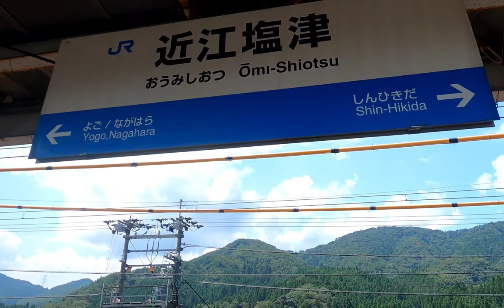[前面展望]JR西日本 琵琶湖線米原経由 新快速 網干→近江塩津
動画の解説

視聴者リクエスト動画第2段。言わずと知れたJR西日本ご自慢の223系新快速さん。
｢暴走列車｣｢特急殺し｣の愛称で関西人に親しまれ、225系運用が始まってもまだまだ関西の主力です。なんやかんや言っても、関西人は皆この電車が大好きです。
サムネの女の子「新快速さん」は、pixivかにみそさん/鉄斎さんから拝借、感謝です。

停車駅

網干・はりま勝原・英賀保・姫路・加古川・西明石・明石・神戸・三ノ宮・芦屋・尼崎・大阪・新大阪・高槻・京都・山科・大津・石山・南草津・草津・守山・野洲・近江八幡・能登川・彦根・米原・坂田・田村・長浜・虎姫・河毛・高月・木ノ本・余呉・近江塩津

(山陽本線:網干→神戸65.1km 東海道本線:神戸→米原143.6km 北陸本線:米原→近江塩津31.4km)

動画の見所

9:00～13:15、英賀保駅から姫路駅間に2026年の春、新駅開業予定。具体的な場所は11:00～11:05あたりになるらしい。

13:15～17:47、新快速の実質メイン始発駅で、我がホームの姫路駅。停車時間は約5分程度あるので、新快速さんもひと休みだ。

21:12～21:30、御着駅通過前の画面右側に注目。地上の在来線と高架の新幹線を繋ぐ線路が確認できる。これは保線車両を地上から高架に引き上げる為の線路。

23:07～、スーパーはくと1号。

32:06～32:24、EF210桃太郎とすれ違い3回目。東加古川や土山では貨物列車の信号待ちが度々見れる。貨物好きなら張り込むのも良いだろう。

38:34～39:00、新幹線在来線の立体交差する西明石に停車。この駅のお楽しみ要素は駅発車後、40:54〜40:55、一瞬だがクモヤ145が確認できる。また、西明石を出たら線路が複々線となる。

42:17〜42:45、明石に停車。ロープ式ホームドア最初の設置駅。

45:25〜46:10、明石海峡大橋。

46:10〜46:20、線路の並びはJRが複々線、画面右側山電が複線だが、徐々に山陽電鉄が大きく左側に上り、JRと山電が位置を替える。山電は明後日の方向に行ってしまうが、垂水手前でまたひょっこり並走する。

51:08〜、鷹取駅(神戸貨物ターミナル駅)を通過。新快速は一番外側の通過線を通る。まれにレアな機関車が停まる事もある。

ぶっちゃけ西明石〜神戸間は全てが見所と言うべきだが、とりわけ須磨〜塩屋間は説明不要の聖地。新快速さんが一番輝くシーンだ。

54:48〜55:27、神戸駅②番ホームに停車。①番ホームは平日早朝の一部列車でのみ使用する。

57:59〜59:04、元町を通過して三ノ宮まで。ここら辺から画面左側に阪急さんが現れて並走、JRは三ノ宮、阪急さんは神戸三宮に停車する。表記は区別する為JRは「三ノ宮」阪急は「三宮」を使用している。

1:00:00〜1:01:44、三ノ宮発車後、暫くは阪急さんと並走するので、運が良ければ電車バトルが見れたりもする。

1:01:44〜1:01:58、阪急さんは高架を上り左側に大きくカーブして山側へ。ここで阪急さんとお別れになる。

1:01:44～1:15:30、三ノ宮～尼崎はとにかく高速運転。ただ前を行く321系をガンガン追い抜くのみ。だがそれがいい。

1:17:30～1:17:56、尼崎を出発して暫くすると神崎川と鉄橋があり、橋の真ん中付近が兵庫県と大阪府の県境になる。また、この橋は線路の本数が6本あるが、JR東西線は橋を渡って暫くすると地下に潜るので、通過後は本数が変わる。

1:18:11、東西線が地下に行ったから、線路が2本減って4本って思うが、謎の線路が1本追加。画面右側から2本目の土手になってる線に注目。↓

1:18:30、ここが決定的なポイント。先ほど説明した土手から登って行く線路が左側に行くのが見え、現在走ってる新快速の線路にも左側に行くポイントが見える。これは｢網干総合車両所 宮原支所｣に行く為の線路だ。

1:18:30、宮原線路を潜ると、ややこしいポイントが消え普通の複々線に戻るが、1:18:55、また宮原線路が画面左側から2本出てきて本線に合流する。

1:19:34～1:20:00、下淀川橋梁。線路は複々線になってるので、宮原線路は塚本入線前に本線に完全に合流してる事になる。

1:20:34～、スーパーはくと3号。

1:21:11～、昔はここからさらに分岐して⑪番ホームに行けた。かつての雷鳥・サンダーバード乗場は現在タクシー乗場になってるが、当時のホームがほぼそのまま再利用されている。興味のある人は行ってみよう。

1:21:57～1:23:50、大阪駅に停車。網干換算で98.2km。流石に運転士交代。お疲れ様でした。

1:25:45～、お父さんアレな～に～？よその子にうっかり｢はまかぜ｣って言いそうになった。

1:26:16〜、大阪を出て暫く複々線だったが、画面左側から貨物線と合流、6線になり橋梁を渡る。
暫くすると分岐して8線になるが、そのうち2線は宮原線路1:27:26。

1:30:30、新大阪を出て上神崎川橋梁へ。線路は画面左側から貨物2線·おおさか東線2線·京都線4線。
橋を渡った直後に真新しい高架1:30:38、おおさか東線はここを進む。

1:31:12、おおさか東線から吹田貨物ターミナル駅に行く短絡線を潜る。

1:31:25、EF210桃太郎。4回目。

1:32:17〜1:33:00、画面左側が吹田貨物ターミナル駅、右側が吹田総合車両所。

1:33:05、EF66、しんどいからちょっと休憩。

1:33:14、DE10、まだまだ若いモンには負けんって仕事にとりかかる貴重なシーン。

1:34:06、千里丘通過直後、左側貨物線は坂を上り始める。この線は、また下に降りて京都線と合流する線1:34:30と、そのまま貨物線を通り大阪貨物ターミナル駅に行く線1:34:44がある。

1:37:52、画面左側、お約束の明治チョコレート工場、通称「ビッグミルチ」

1:39:20、高槻に停車。京都線で一番ホームドアがしっかり取り付けられてる駅(意味深)
また、何故かこの駅はロープ型とスライドドア型が混在している。

1:44:13〜1:44:56、221系6両+223系4両の普通列車追い抜き〜画面左側は山崎ウイスキー。さらに山崎通過後は阪急さんの「大山崎コークスクリューブロー」名神高速道路高架まで暫く阪急さんと並走する区間。

1:47:30〜1:48:33、向日町車両基地。子供も大人も皆喜ぶ。ここだけは前面より側面の方がよく見える。

1:48:44、つ…ついに瑞風さんGET！偶然の産物だが、こんな偶然ならいくらでも歓迎だ。久々に鳥肌が立った。

1:48:57、向日町通過後、線路は5線に。画面右側1本が貨物線。京都線と並走するが、坂を上って行くので桂川通過時貨物線は駅に干渉しない。

1:49:29、ここで立体交差して貨物線は画面左側へ。

1:50:52、画面右側から東海道新幹線·JR京都線·貨物線·梅小路京都貨物駅。新幹線と電車バトルあり。

1:52:42、京都駅に停車。0番ホームは智頭急行スーパーはくと2号。少ネタだが、完全に真っ直ぐなホームは京都駅0番ホームが日本一長い。

1:55:20〜1:55:50、京都駅発車後、画面右側の東海道新幹線高架が徐々に低くなってトンネルに吸い込まれていく。

1:58:55、山科に停車。湖西線を通るか、琵琶湖線を通るか、重要な分岐駅。

2:00:46、トンネル抜けたら滋賀県ってイメージが強いですが、正確な県境は川と高架が交わるこのポイントです。225系新快速さんとすれ違う頃には完全に滋賀県。

2:06:37、京阪石山坂本線の高架。路面電車になったり高架になったり、バリエーション豊かな京阪さん。

2:14:00、草津駅に停車。今は巨大ショッピングモールになってるAスクエアは、かつての草津競馬場。大阪→草津換算で営業キロ65.0km。本日2回目の運転士交代。お疲れ様でした。
また、ここから東海道本線は複々線から複線に、画面右側は草津線。

2:16:13、草津を出て暫くすると左側の線が坂を登ってる。これは草津線の複線高架事業の一環。上りと下りが極端に離れてる面白い構造だ。

2:22:10、野洲に停車。運転士が謎のブツを受け取る。お弁当？

2:23:33～2:24:15、こちら網干総合車両所宮原支所野洲公園前派出所。

2:24:45～2:25:44、のどかな風景。滋賀県に来たな～って実感する(褒め言葉)

2:41:07、画面右側にライオンズマンション。暫くすると突然近江鉄道の多賀大社線がひょっこり現れる。彦根まではJRと並走する。

2:41:27、近江鉄道ひこね芹川駅。

2:42:36、彦根駅に停車。近江鉄道の彦根駅は跨線橋渡った先、画面右側。また、ここでは近江鉄道の車庫もある。

2:46:15〜2:48:30〜2:55:39、
東海道新幹線高架を潜り米原駅に停車。在来線ホームはJR西日本とJR東海の境界駅。
東西の新快速さんが共演をする。また、当該列車の後方車両8両はここで切り離しになる。切り離しする関係で停車時間もかなり長い。
草津→米原は営業キロ45.5kmだが、本日3回目の運転士交代。お疲れ様でした。
また、謎のブツはヘルメット被った青い服のオッチャンが回収。やはり、お弁当か？